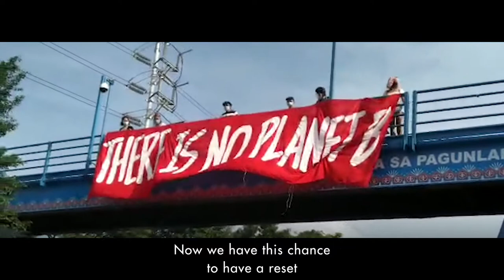Leading the fight for climate justice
“It is a simple fact that we have to fight back because the land that we are living on – our home, our planet – is in trouble.”

Mitzi Tan is the Convenor of Youth Advocates for Climate Action Philippines, the Fridays for Future for the southeast Asian nation. She and her organisation work on raising awareness about the climate crisis.

Ahead of International Women's Day 2021, we are celebrating the achievements of women leaders and sharing their demands for a better post COVID-19 world. See their stories here.